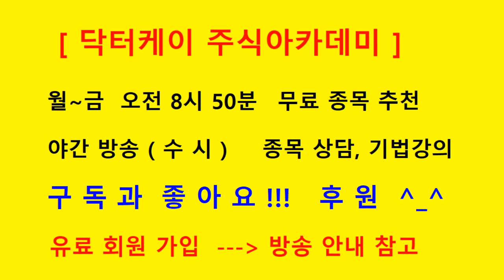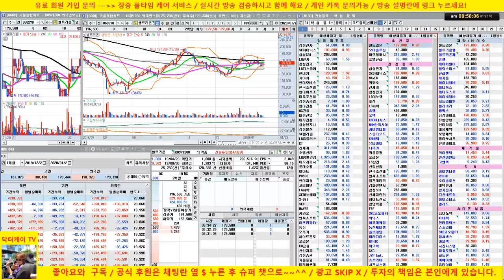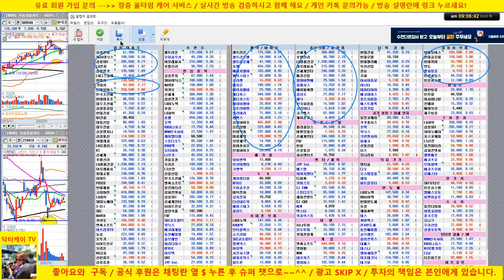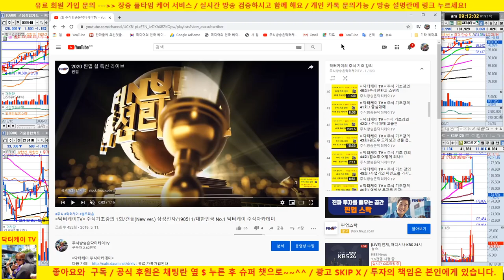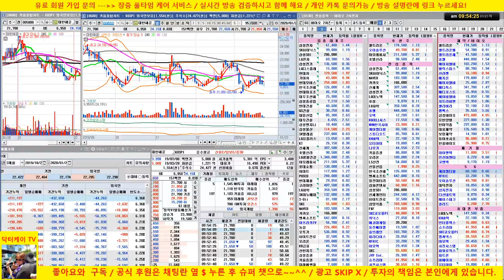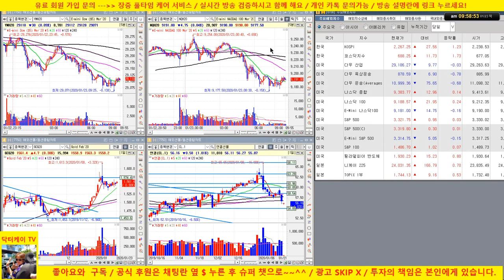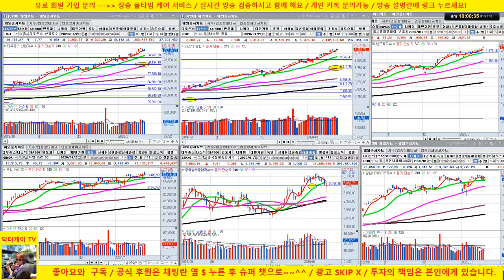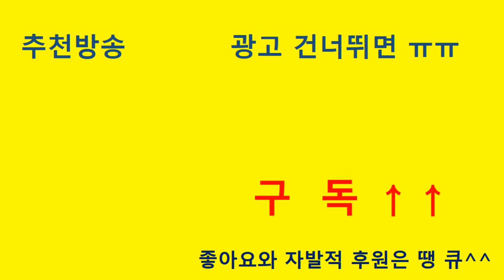[주식 생방송] 시장 하락 출발/중국 우한폐렴 우려/셀트리온, 오이솔루션 양호/삼성전자,sk하이닉스 조정/200123/닥터케이 주식아카데미/주식고수의 주식강의